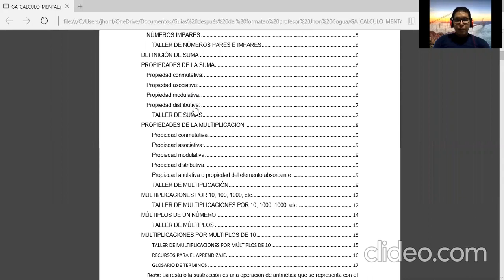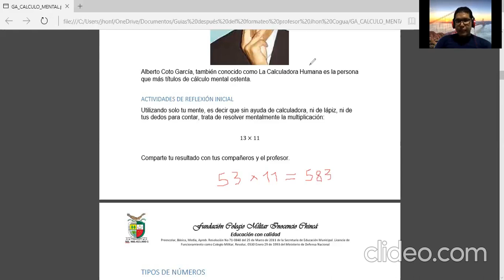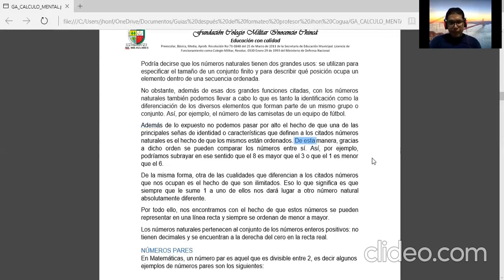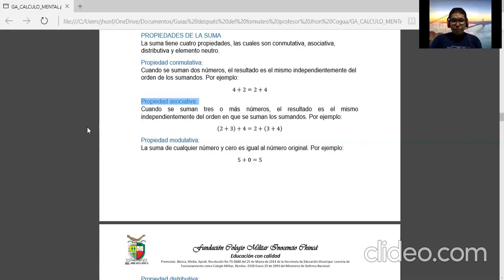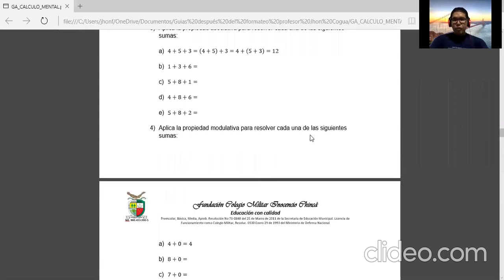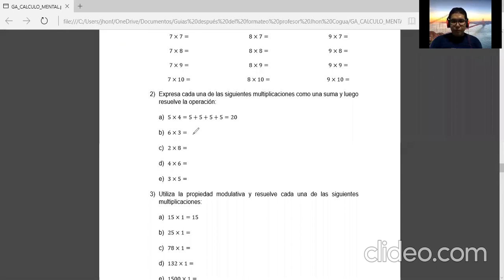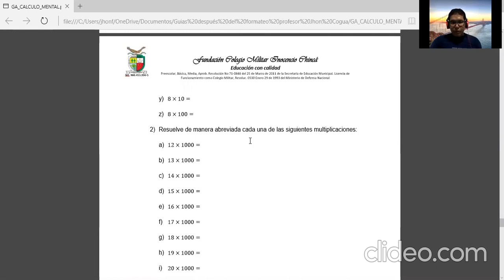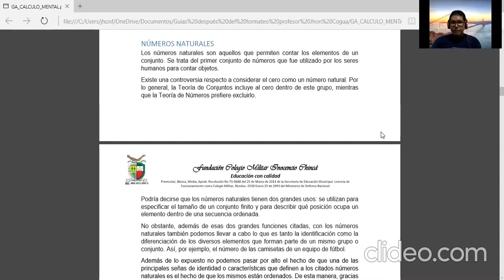Propiedades de la aritmética